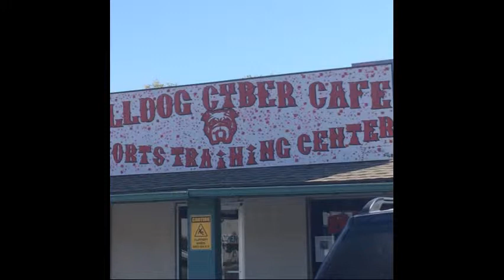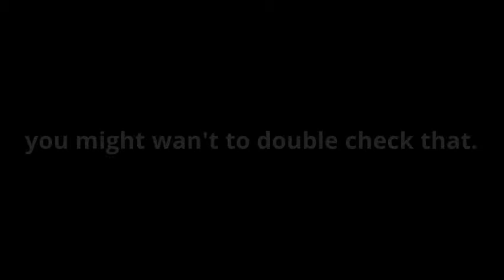Bulldog Cyber Cafe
go to the Cyber Cafe at 1819 N Carson st!